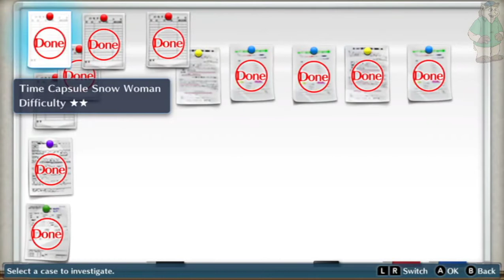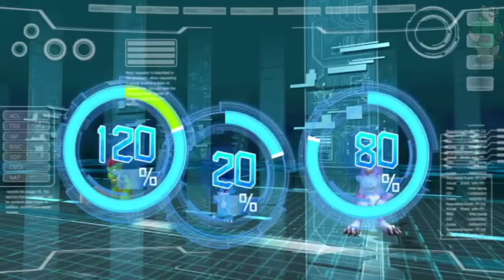Digimon Story Cyber Sleuth: Complete Edition - Cyber Sleuth Route Part 26: Gaomon's Passion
Bobby deals with a case involving a boxing server repeatedly crashing.